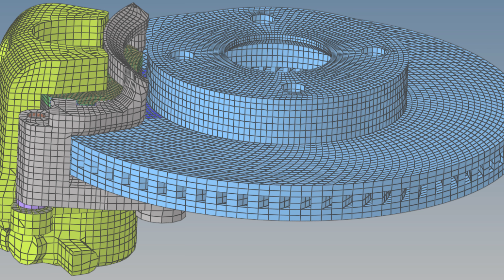Autocad Training Institute Bangalore | Mechanical CAD Training | Job Oriented Courses in Bangalore